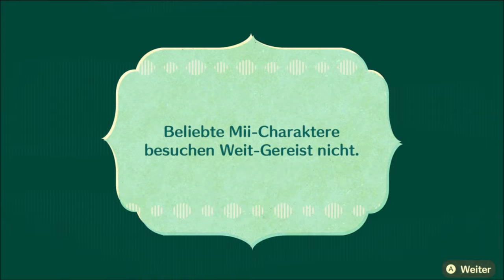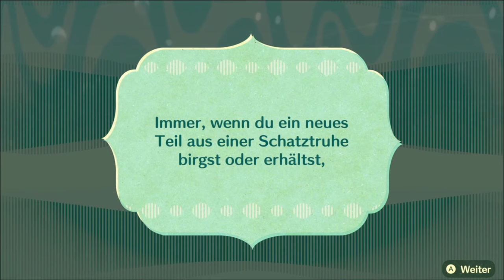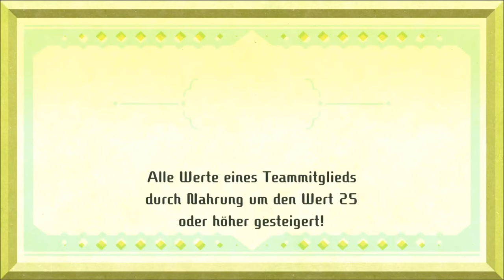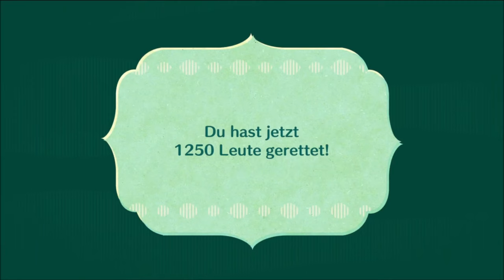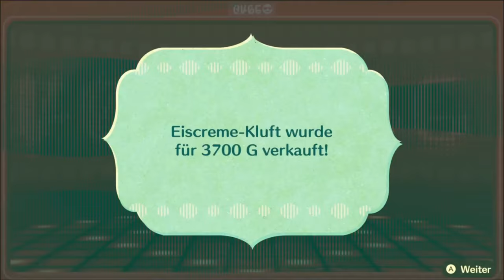Prügelei mit dem DUNKLEN FÜRSTEN 💥⚔ / Miitopia | DEUTSCH | GERVTUBER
Miitopia switch deutsch:

heute gibt´s eine Tracht Prügel für den Dunklen Fürsten Soul